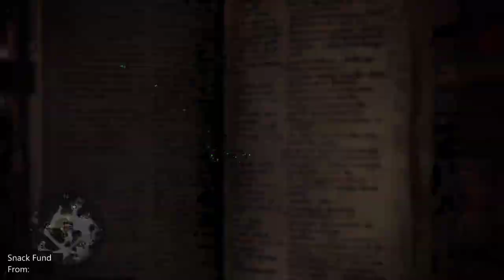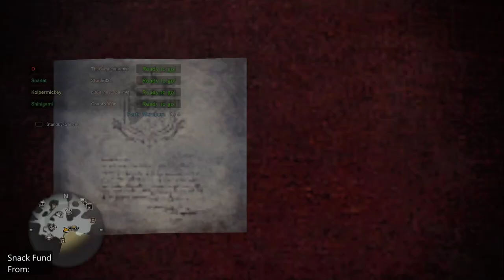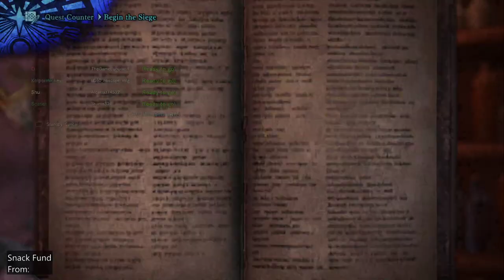PS4 Exclusive: Horizon Zero Dawn Crossover | MHW Iceborne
Time to upgrade my fricken' Bowgun!